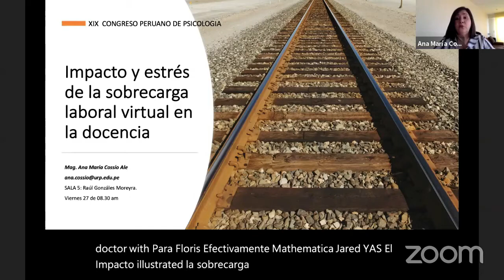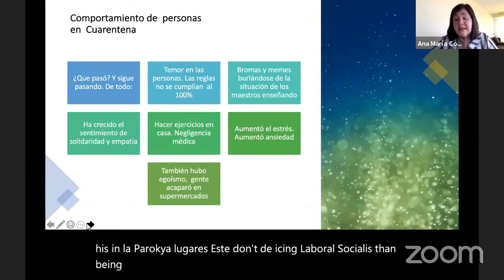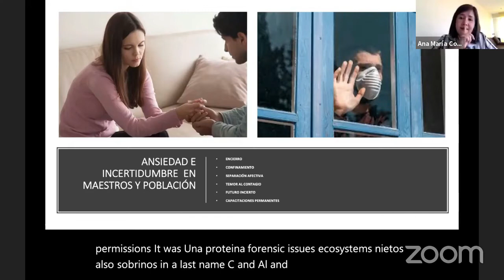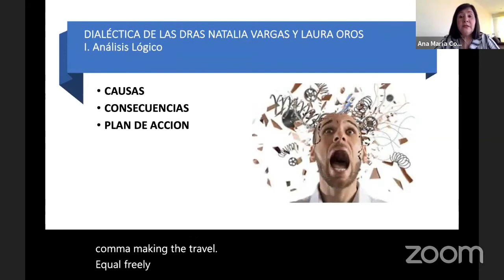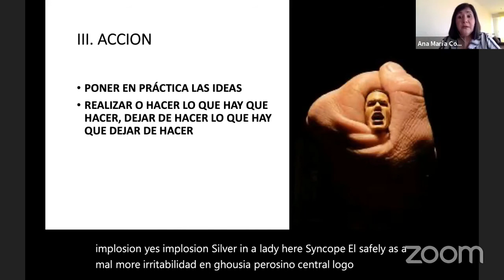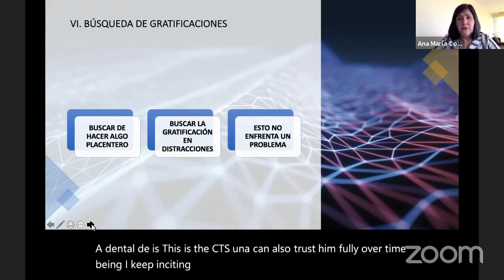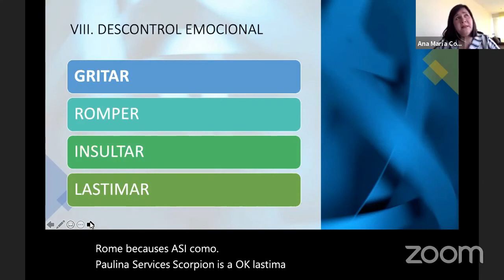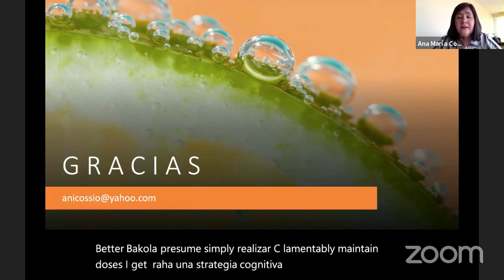1 - Impacto y estrés de la sobrecarga laboral virtual en la docencia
Conferencia: Impacto y estrés de la sobrecarga laboral virtual en la docencia.
Ana Maria Cossio A.